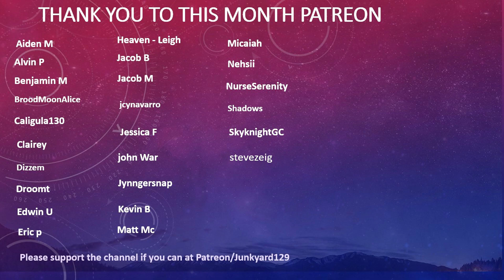Stacking Up The Bodies! (Among Us - Town of Us)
Hide the bodies! Hide them all! That is what I need to do to succeed and work together with my imposter partner to win!

Normal attendees to my lobbies?

Come on to the Server, the Minecraft IP:
play.junkyard129.net